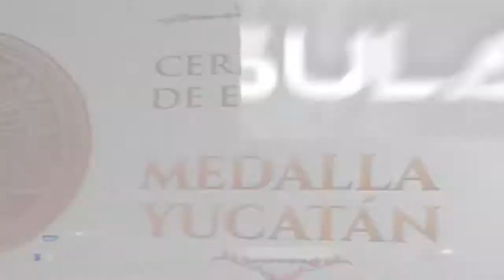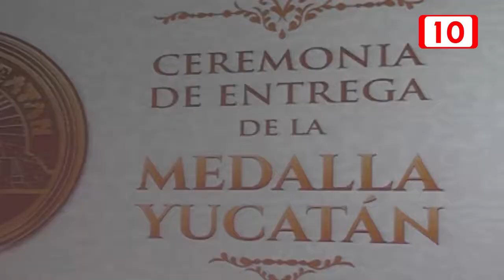105392 Más de 50 años de trayectoria de Eglé Mendiburu Carrillo